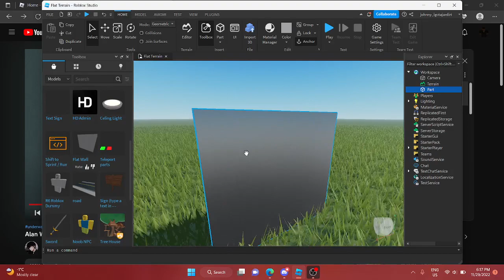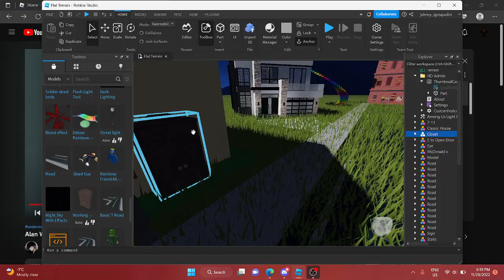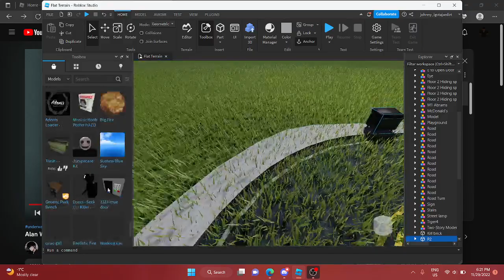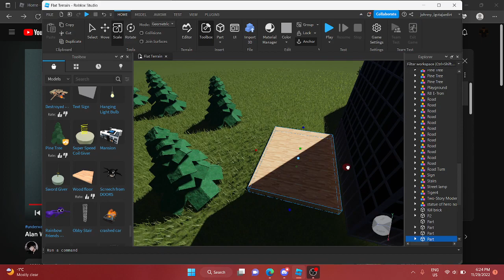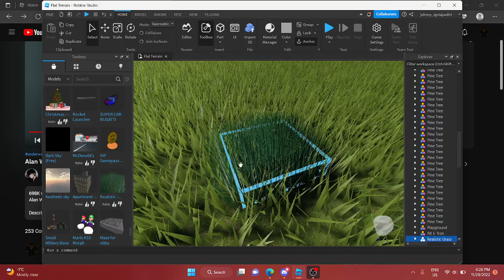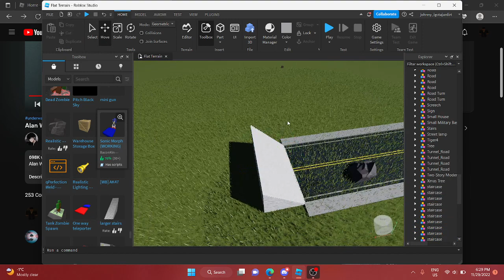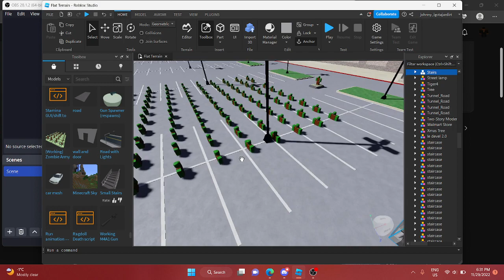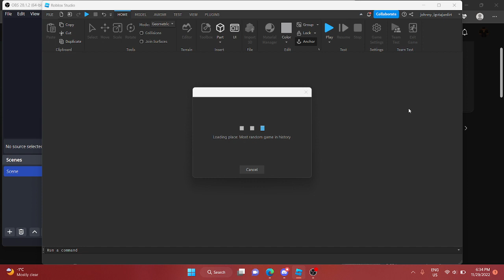MAKING MOST RANDOM GAME IN ROBLOX STUDIO (IDK WHAT I BUILT)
in studio we are making most randomness game about zombies and uh weapons and minecraft and walmart stuff cuz yes.